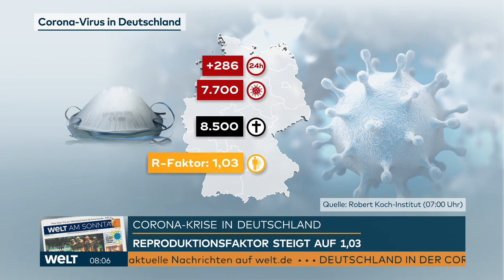COVID-19 IN DEUTSCHLAND: So ist die aktuelle Corona-Lage - RKI 31.05.2020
In Deutschland registriert das Robert-Koch-Institut 286 neue Coronavirus-Fälle. Damit steigt die Zahl der Infizierten auf 181.482. Die Zahl der Todesfälle erhöht sich um 11 auf 8500.